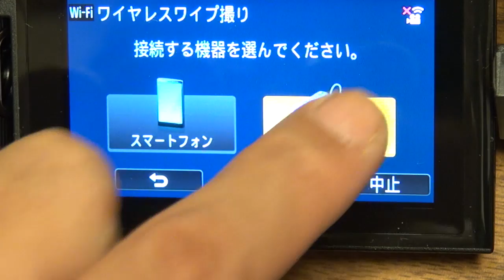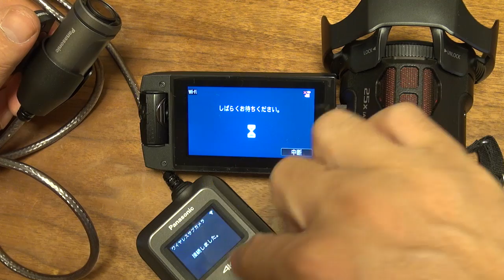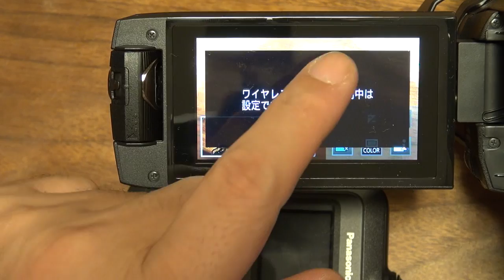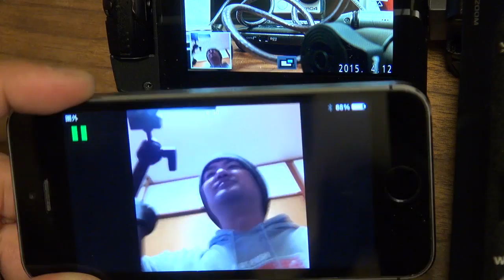スマホも可！WX970M未来的ワイヤレスワイプ撮り機能、ウェアラブルカメラA500ともWi-Fi接続でワイプ用サブカメラに